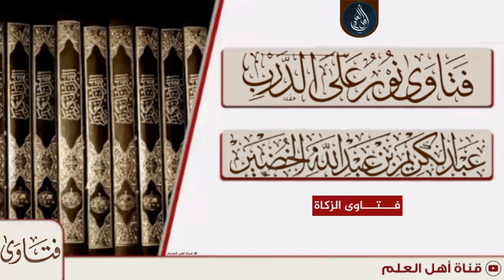زكاة الأراضي غير المعروضة للبيع - الشيخ عبد الكريم الخضير